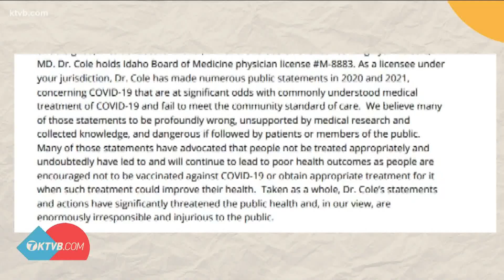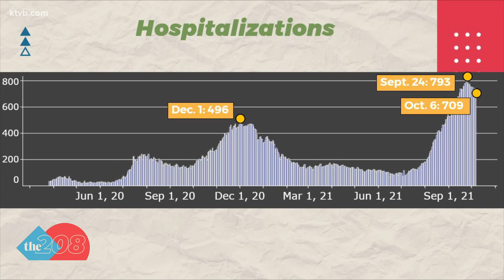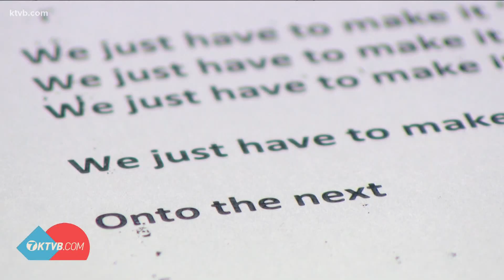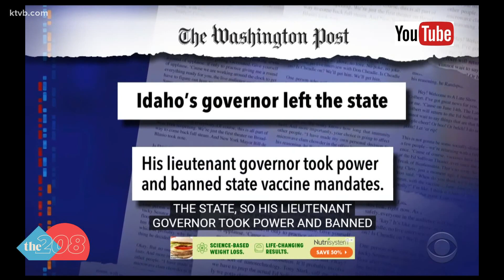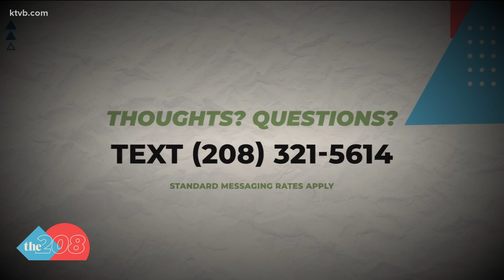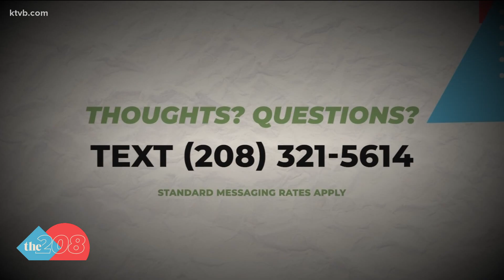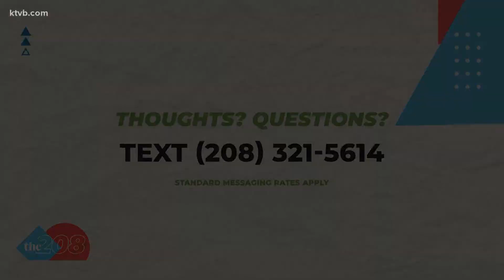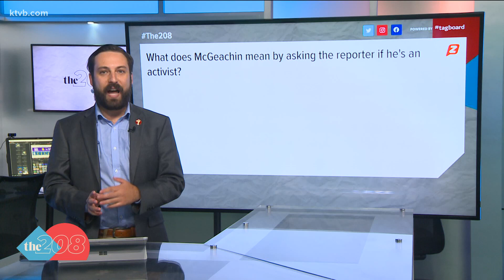The 208 for Oct. 10: Idaho healthcare worker's strong poem; Idaho makes national headlines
Plus, Idaho medical leaders request an investigation into Dr. Ryan Cole, the newest member of the Central District Health Board.